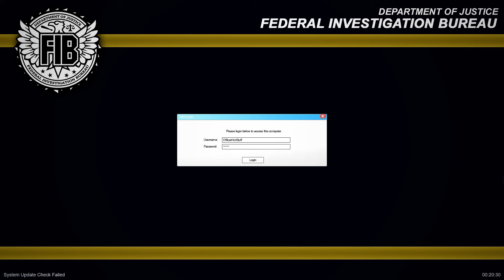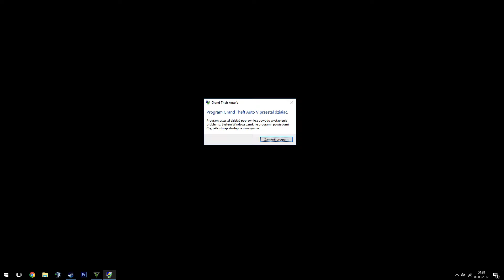GTA 5 PRZESTAŁO DZIAŁAĆ... || GTA5:LSPDFR - DAY 26